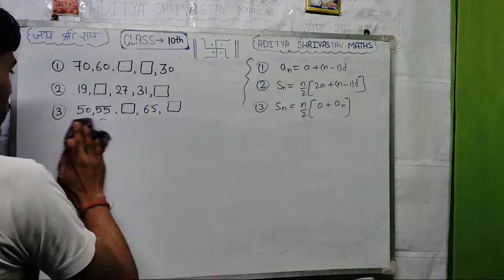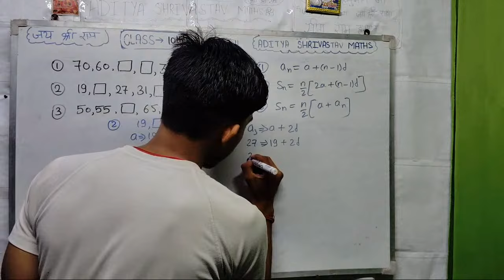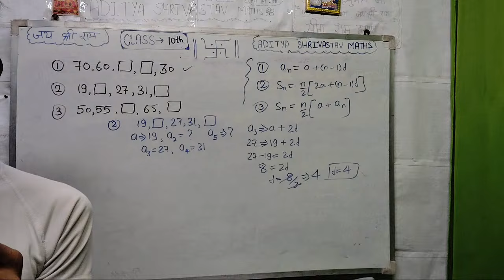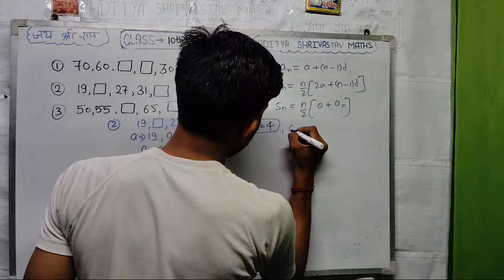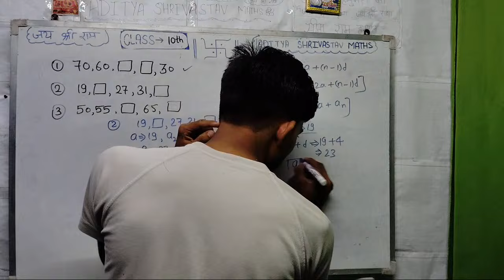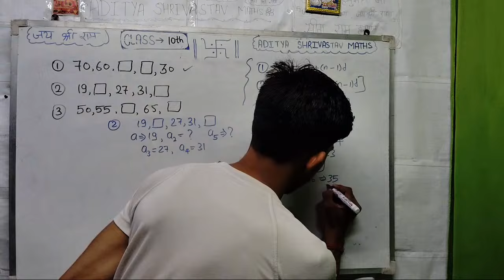Aaj aapko karvaenge bahut sara Question 🙋😄✅